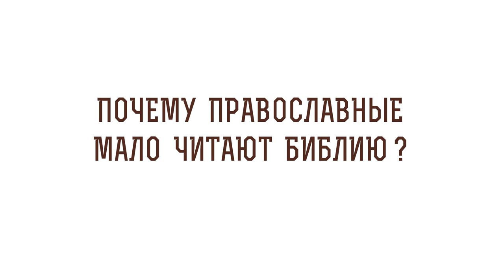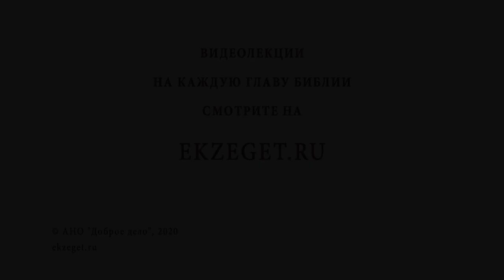Почему православные мало читают Библию? Библия отвечает. Протоиерей Владимир Новицкий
В сегодняшнем видео с протоиереем Владимиром Новицким рассуждаем на тему: "Почему православные мало читают Библию?"  Касаемся следующих тем:

🔸Просвещение в царской России.
🔸Любовь к Священному Писанию.
🔸Библейская мудрость.
🔸Евангелие в темнице.
🔸Сила Божьего Слова.
🔸Живое общение с Богом.